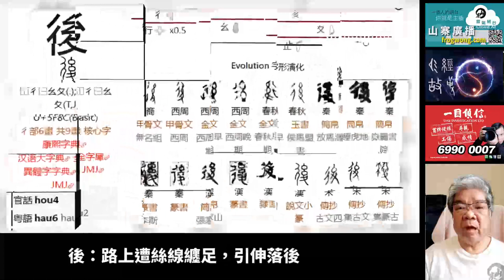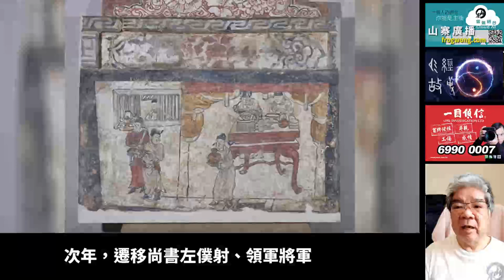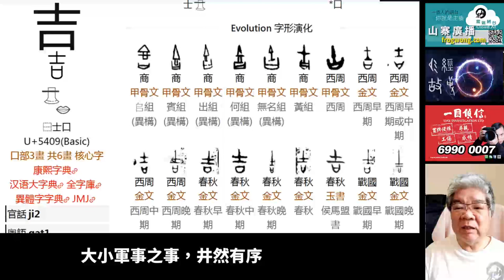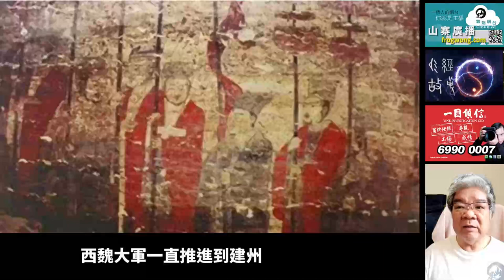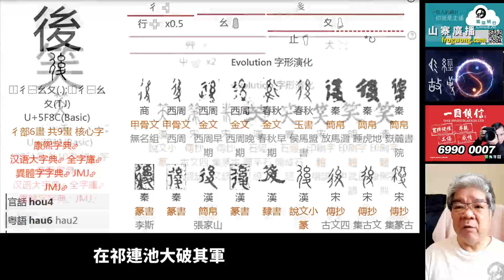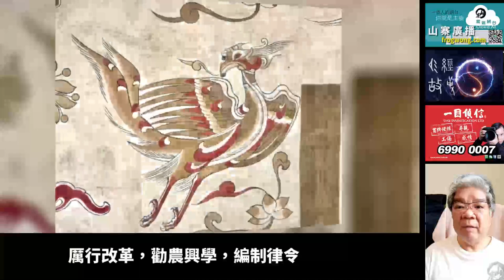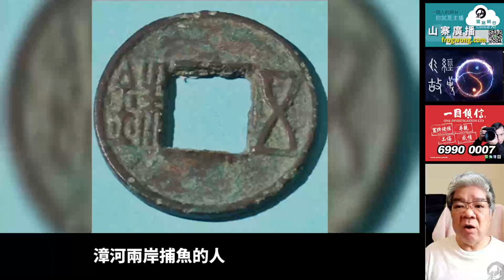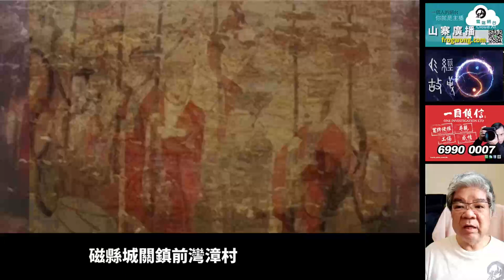易經故事 震卦初九 北齊文宣帝 酒精中毒毀大業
初九：震來虢虢，後笑言啞啞，吉。

震：雨像蜃蛤幻化景象，引伸震動。
來：麥子成熟，引伸前來收割。
虢：老虎伸出爪施襲。
虢虢：驚懼顧慮不安。

後：路上遭絲線纏足，引伸落後。
笑：狗吃草的樣貌。
言：說話如鑿般肯定。
啞：四面都是出口，引伸難以分辬。
啞啞：學習講說話。

吉：以玉祭祀象徵吉祥。

意思是突然而來的震動，導致驚懼顧慮不安，學懂如何應對是吉祥的。

北齊文宣帝高洋，可解爻義。

高洋，字子進，（526年～559年11月25日 ），渤海郡蓨縣人。

高歡母親韓期姬是高樹生正室，高歡出生後不久，韓期姬 去世。
高樹生將高歡，交給高歡姐姐和姐夫撫養長大。

高氏家徒四壁，高歡妻子婁昭君與一家人沒有生計，為生活擔憂。

北魏孝明帝正光五年（524年），六鎮之亂爆發，高歡先後投靠杜洛周、葛榮，後來投奔爾朱榮。

高歡妻子婁昭君懷孕時，每夜都有紅光籠罩居室，婁昭君感到奇異。

北魏孝昌二年（526年），婁昭君於晉陽誕下高洋。

高洋還沒學會說話，說出「得活」二字，婁昭君及身邊的 人吃驚地說不出話。

高洋幼時其貌不揚，沉默寡言，常被兄弟嘲笑或玩弄。

建義元年（528年），高歡向爾朱榮提出清君側，討伐胡太后親信鄭儼、徐紇，河陰之變後，爾朱榮掌握朝政，高歡被封為晉州刺史。

永熙三年（534年），高歡任東魏丞相，想測試幾個兒子智力，給每個兒子發上一堆亂麻，讓他們盡快理清。
大兒子高澄一根根抽，愈抽愈亂，小兒子將亂麻分成兩半然後再分開，高洋拿出快刀，幾刀砍下去，再理出一縷縷短麻，受到高歡誇獎。

東魏孝靜帝天平二年（535年），高洋憑借門蔭入仕，拜散騎常侍、驃騎大將軍等職。

東魏孝靜帝武定元年（543年），高洋加侍中，次年，遷移尚書左僕射、領軍將軍。

武定五年（547年）正月，高歡去世，大丞相高澄接手朝政，高洋被授為尚書令，中書監、京畿大都督。
高澄、高洋兄弟，牢牢把握住東魏政權。

武定七年（549年），高澄計劃奪取東魏政權，在鄴城家中被廚子蘭京暗殺刺死，年僅二十九歲。

事出倉猝，朝中一片混亂，二十三歲的高洋挺身而出，高氏臣僚對高洋基本上心存輕視。
高洋在平叛時臨危不亂、鎮靜從容，隨後一系列政治措置，讓輕視他的臣僚大吃一驚。

高洋雷厲風行，親自指揮衛隊，搜捕刺客，另方面親理朝政，大小軍事之事，井然有序，混亂政局馬上得到控制。

魏孝靜帝 元善見，封高洋為丞相、齊王。

高洋器識才具， 不在高澄之下，忍辱負重、韜光養晦等政治性格，明顯強過高澄。

武定八年（550年）五月，高洋一到鄴城，派司空潘樂、侍中張亮，黃門侍郎趙彥深等人去見孝靜帝，要他遵循天意，仿效堯舜，禪位給齊王。

楊愔把早已擬好的禪位制書遞上，北魏孝靜帝含淚在制書上簽名，與嬪妃告別後，被趕出皇宮，高洋登基，是為文宣帝，年號天保。

十月，文宣帝入晉陽宮，於內殿朝見皇太后，一並赦免並州太原郡晉陽縣，相國府四獄囚犯。

文宣帝即皇位消息，十一月傳到西魏宇文泰，宇文泰親率大軍東進，試探文宣帝是否像高歡驍勇善戰。

西魏大軍一直推進到建州，文宣帝為顯示實力和才能，趁機糾合六州鮮卑，舉行規模龐大軍事演習，漫山遍野，刀槍林立，鼓聲喧天。

宇文泰不由感嘆萬分：「高歡並沒有死啊！」，說罷急忙班師。

天保三年（552年）正月，文宣帝乘北國封凍、不宜施戰，親率北齊軍隊用兵庫莫奚，代郡之戰中，北齊軍大獲全勝，僅牲畜即俘獲十餘萬頭。

天保四年（553年）十月，文宣帝再伐契丹，「親逾山嶺，為士卒先」、「露頭袒膊，晝夜不息，行千餘里，唯食肉飲水，壯氣彌厲。」

文宣帝身先士卒鼓舞下，與契丹之戰，一直打到渤海之邊，方鳴金收兵，俘虜士卒十萬，得牲畜十萬餘頭。

文宣帝大勝契丹後，挾士氣高漲，連續作戰，以突襲方式向北用兵突厥，乘對手無備顧盼，直追至朔州之北，逼送上降書順表，方纔罷息。

天保五年（554年）正月，文宣帝再親率兵勇北上討伐山胡，山胡一戰即潰，被斬首萬餘眾，遠近山胡，莫不懾服，望風而降。

三月，茹茹庵羅辰部反叛北齊，文宣帝率軍平叛，大破其部。
四月，茹茹軍自肆州以西進擊北齊北境，文宣帝率軍自晉陽反擊茹茹，茹茹兵敗，退至恆州。

黃瓜堆大戰，北齊掩殺茹茹二十餘里，屍橫遍野，俘獲士卒三萬眾，庵羅辰妻兒亦不能幸免。

天保六年（555年）三月，北齊再討屢敗屢戰的茹茹，在祁連池大破其軍，追掩直至懷朔、沃野，俘二萬，獲牲畜十萬餘。

天保三年（552年）以後，文宣帝北擊庫莫奚、東北逐契丹，西北破柔然，西平山胡，南取淮南，勢力一直延伸到長江邊，北齊國力達到鼎盛。

北齊的農業、鹽鐵業，瓷器製造業都相當發達，北齊、陳、北周，鼎立的三個國家中，北齊最富庶。

文宣帝在位初期，勵精圖治，厲行改革，勸農興學，編制律令，重用楊愔等人才，並省州縣，減少冗官，嚴禁貪污，注意肅清吏治。

修築北齊長城四千里，設定邊鎮二十五所，屢次擊敗柔然、突厥、契丹，出擊南梁，拓地於淮南。

征伐四克，威振戎夏，投杯而西人震恐，負甲而北胡驚慌，頗有聖主氣範，被突厥可汗稱為「英雄天子」，成為一代英主。

四鄰安定，大權統攝，文宣帝意志開始鬆弛，由勤勉走向荒淫暴虐，興建高臺時，單獨爬上最高處，居民看到膽跳心驚。

盡管正處寒冬，文宣帝時常在街道裸露身體，還常常塗脂抹粉，穿婦女衣服在大街上招搖過市。

文宣帝招納一大批婦女進宮，供自己和親信日夜放縱。

文宣帝有一個非常寵愛的薛嬪，容貌傾國，姿色萬千，文宣帝與她如膠似漆、整日廝守。

一天，文宣帝喝得酩酊大醉，想起薛嬪與昭武王高岳有曖昧關係，妒心大發，抽出匕首殺了薛嬪，把屍體揣在懷裏，醉醺醺找人喝酒。

酒過三巡，文宣帝從懷裏掏出屍體，若無其事支解，把薛嬪的髀骨造成一個琵琶，自彈自唱起來，在座者毛骨悚然，全身戰慄。

文宣帝整天沉溺酒色，婁太后非常生氣，有一次舉起手杖朝文宣帝打去，大罵：「為甚麼樣英雄的父親，會生出這樣的兒子！」

文宣帝滿嘴酒氣，毫不示弱：「你這老太婆還敢罵我，我把你嫁給胡人去當老婆。」，婁太后氣得昏厥過去。

文宣帝略為清醒，想逗母親開心，將婁太后坐着的小牀高高舉起，小牀重心不穩，摔傷婁太后。
文宣帝完全酒醒後，發現鑄成大錯，痛鞭自己，下決心戒酒，最後仍無法戒掉。

魏獻文帝拓跋弘曾孫，彭城王元劭兒子元韶，官至驃騎大將軍、開府儀同三司，尚書右僕射。

天保十年（559年），文宣帝忽然問元韶：「漢朝光武帝，為甚麼能實現中興大業呢？」
元韶回答說：「這是因為沒有把姓劉的殺盡。」

文宣帝認為北魏皇族元氏是隱患，五月癸未日（7月17日），下令誅殺始平公元世道等二十五家，元韶等其餘十九家元魏宗室被囚禁。

元韶被囚於地牢斷絕飲食，餓得吞食衣袖，最終餓死。

文宣帝下詔將前朝宗室全部殺死，殺害七百二十一人，嬰兒也不放過，放縱士兵用長矛將嬰兒挑起，扔向空中作樂。

元氏屍體全都扔進漳河，漳河兩岸捕魚的人，剖魚時候常常發現，魚腹中殘留人的腳趾甲，漳河兩岸居民，惡心得很久都不敢再吃魚。

文宣帝過於酒色導致身體虛虧，精神出了嚴重問題，動不動就看到死去的鬼魂，或是產生奇怪幻聽，脾氣變得愈來愈暴躁，有一點不愉快就動輒殺人。

文宣帝長期酒精中毒，無法正常吃飯，只能依靠不停灌酒來惡性循環。
天保十年（559年）十月甲午日（11月25日）暴亡，時年三十四歲。

同年十一月，文宣帝梓宮回到京師鄴城，十二月，殯於太極前殿。

乾明元年（560年）二月，葬於武寧陵，謚曰文宣皇帝，廟號威宗。
武平初年，改謚號為文宣，廟號顯祖。

武寧陵位於河北省磁縣城關鎮前灣漳村，墓高三十米，直徑一百五十米，墓長五十二米，深十二米。

1989年，磁縣灣漳村高洋墓出土，長三十七米、最深處八米。

墓道呈斜坡狀，墓道兩側和底部地面都彩繪圖案，面積約三百二十平方米。
地面繪蓮花和纏枝花卉組成圖案，東西兩壁繪制一百零六個，真人大小儀仗人物，四十一個祥禽瑞獸，代表北朝時期繪畫藝術最高水平。

出土一千八百零五件陶俑，其中兩件侍衛俑高1.5米，是磁縣北朝墓中出土最大兩件。